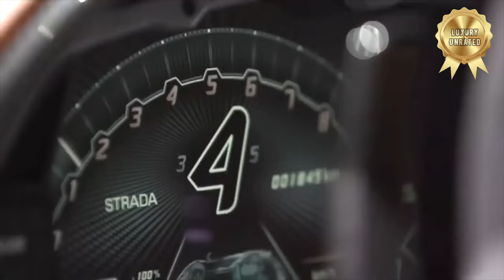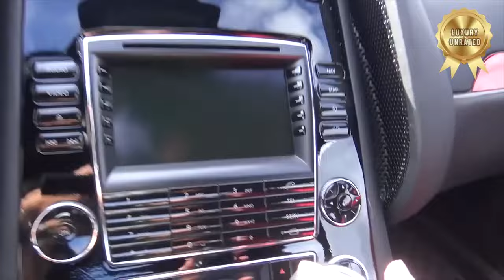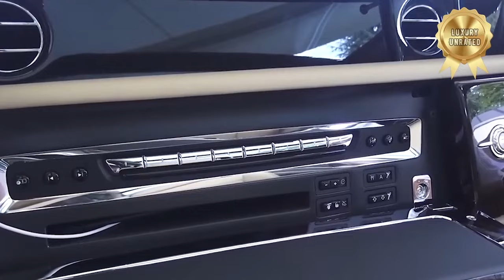AVOID These Luxury Cars: Top 10 OVERPRICED Vehicles of 2024!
Thinking of splurging on a luxury car? Think again! Join us as we unveil the top 10 most overpriced luxury vehicles of 2023 that fail to live up to their hefty price tags. From lackluster performance to subpar features, discover which luxury cars are not worth the investment and why you should steer clear of them.

🚫💰 High Price, Low Value: Explore the luxury vehicles that leave buyers feeling shortchanged, despite their exorbitant price tags. From inflated MSRPs to underwhelming driving experiences, uncover the reasons why these cars fail to justify their high costs and why you should think twice before making a purchase.

🔍🚗 In-Depth Analysis: Delve into the details of each overpriced luxury car, as we break down their shortcomings and highlight the features that fall short of expectations. From outdated technology to uninspired design, learn what sets these vehicles apart as some of the most overpriced offerings in the luxury automotive market.

📉💸 Value Depreciation: Understand the impact of purchasing an overpriced luxury car on your long-term financial health. Explore how depreciation affects the resale value of these vehicles and why investing in a more reasonably priced option may be a smarter choice for budget-conscious buyers.

🔧🔍 Expert Insights: Gain valuable insights from automotive experts and industry insiders as they weigh in on the factors that contribute to the overpricing of luxury cars. Learn about the pitfalls to avoid when shopping for a luxury vehicle and discover tips for finding true value in the competitive luxury automotive market.

💬🚘 Join the Conversation: Share your thoughts and experiences with overpriced luxury cars, and discuss the importance of informed decision-making when purchasing a vehicle. Have you ever been disappointed by an overpriced luxury car, or do you have any insights to share about the factors that contribute to their inflated costs?

🛑💰 Don't fall victim to the allure of overpriced luxury cars! Arm yourself with knowledge and make informed decisions when shopping for your next vehicle. Discover which luxury cars to avoid in 2023 and ensure that you get the best value for your hard-earned money.